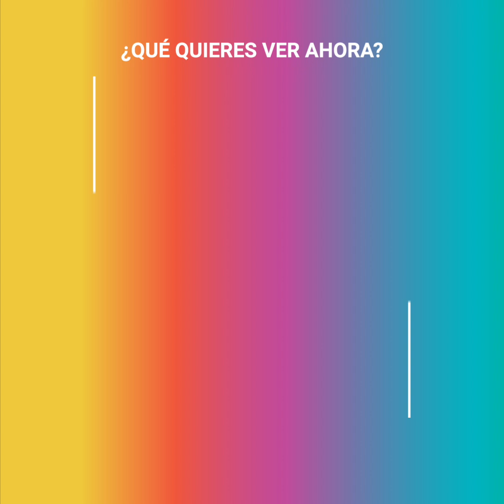La inspiradora vida de Dayanara Torres, la primera esposa de Marc Anthony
"Creí que me iba a casar, pero apenas me enfermé, me dejó en el altar".
La ex esposa y madre de los hijos de Marc Anthony está enseñándole al mundo entero lo que verdaderamente significa tener fuerza de mamá latina. 😭😭💪💪